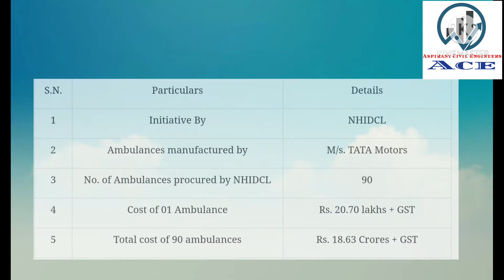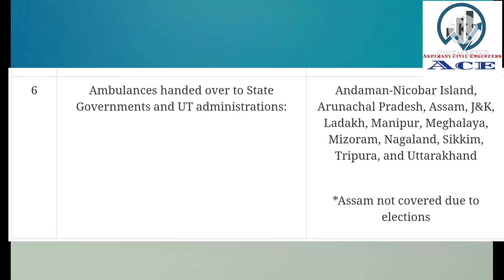Flag-off of basic care Ambulances procured by NHIDCL | Mnister for Road Transport & Highway & MSME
S.N.          Particulars.                            Details

1                Initiative By                            NHIDCL

2.   Ambulances manufactured by    M/s. TATA Motors

3. No. of Ambulances procured by NHIDCL:- 90

4.Cost of 01 Ambulance :- Rs. 20.70 lakhs + GST

5.  Total cost of 90 ambulances :- Rs. 18.63 Crores + GST

6. Ambulances handed over to State Governments and UT administrations:-

This channel is make more problems based solving Video & Advice in Civil Engineering & Infrastructure, Bridge Structure

Andaman-Nicobar Island, Arunachal Pradesh, Assam, J&K, Ladakh, Manipur, Meghalaya, Mizoram, Nagaland, Sikkim, Tripura, and Uttarakhand

*Assam not covered due to elections